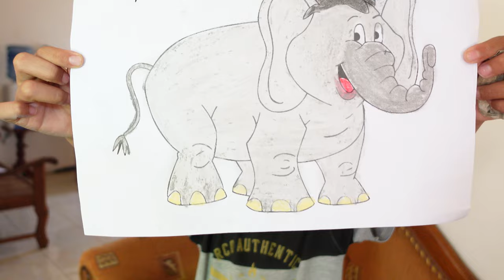MEWARNAI GAMBAR GAJAH PAKE KRAYON | MEWARNAI eps. 59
✅ Watch video MEWARNAI GAMBAR GAJAH PAKE KRAYON | MEWARNAI eps. 59
Semoga teman - teman terhibur dengan video MEWARNAI GAMBAR GAJAH PAKE KRAYON | MEWARNAI eps.